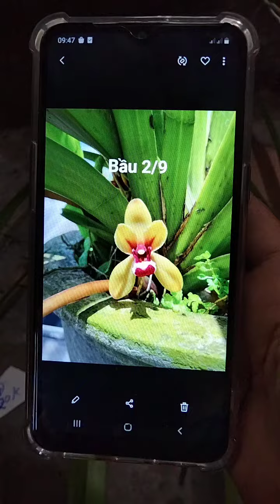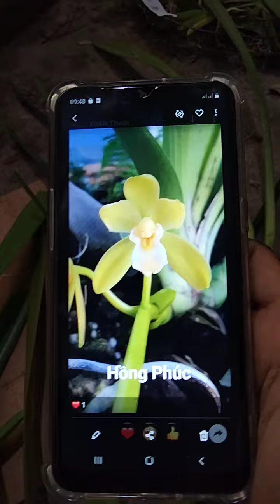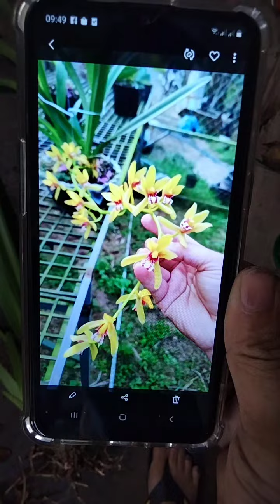phiên ngày 4/10/22 kiếm mặt hoa hoàng nhạn t4 sóc quế tím trâu rừng thuần sdt 0332155318 0337781128